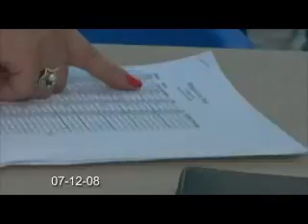RAW-07-12-08 WINK Politics in the Park 2 of 5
Raw footage (2 of 5) of Politics in the Park in Lehigh Acres.